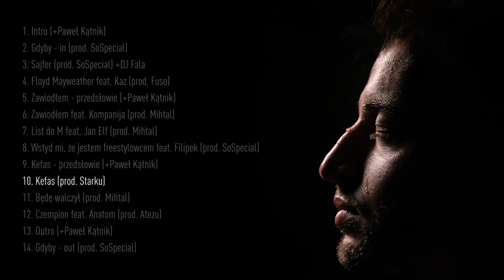Edzio - Kefas (prod. Starku)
📞 Booking koncertowy:
Marcin "DJ Fala" Oroń

"Wygrany" to podsumowanie i zamknięcie pewnego długiego, istotnego okresu w moim życiu - mówi o płycie autor. Jest to koncept album, na którym Edzio prowadzi słuchacza przez historię najważniejszego jak dotąd etapu w swojej karierze, rozlicza się z przeszłością oraz opowiada o doświadczeniach z tamtego czasu. Jest to dzieło, na którym wszystkie utwory tworzą spójną całość, chronologicznie opowiedzianą historię, ale jednocześnie każdy kawałek, włączony pojedynczo, nie sprawia wrażenia elementu wyrwanego z kontekstu. Znajdziemy tam historie z życia Piotrka, mocne, braggowe punchline'y, a także emocjonalne, bardzo osobiste utwory, z którymi wielu może się utożsamić.

Title: Kefas
Artist: Edzio
Producer: Starku
Graphics: Konrad Kasznia
Album: Wygrany
Mix/mastering: Special Studio
Studio: Special Studio

ISRC: 10